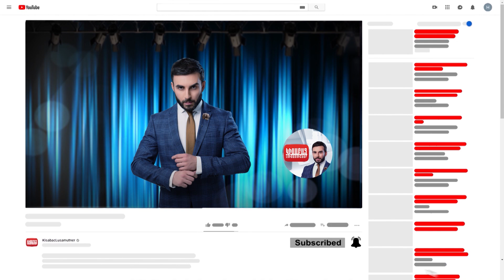Orva Huysov anons / Kisabac Lusamutner 06.02.2020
Ամբողջական թողարկումը դիտեք միայն կայքում:
ՕՐՎԱ ՀՈՒՅՍՈՎ - Էռնեստն ու Տիգրանուհին հենց տաղավարում կիմանան իրենց որդու առողջական խնդիրների իրական պատճառները։ Ի՞նչ էր տեղի ունեցել 10 տարի առաջ կպարզենք Հրաչ Մուրադյանի հետ․․․․
Դիտեք փետրվարի 6-ին 22:00-ին ԿԻՍԱԲԱՑ ԼՈՒՍԱՄՈՒՏՆԵՐԻՑ ներս: